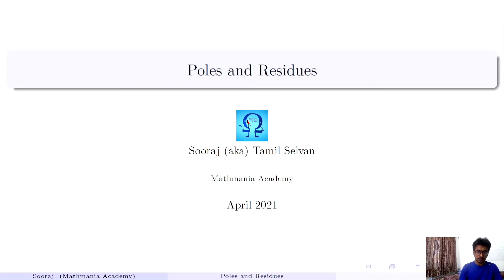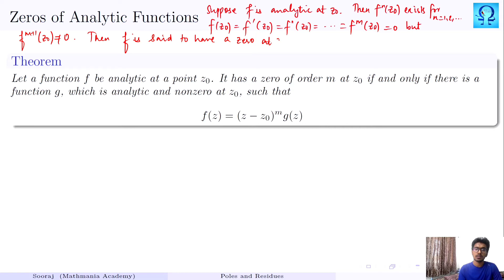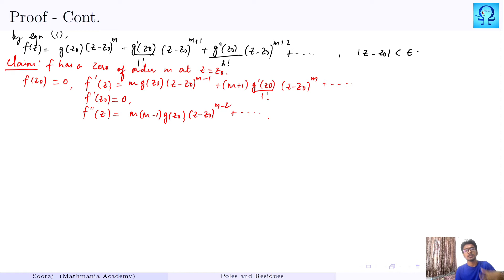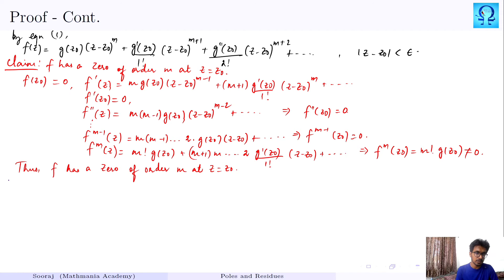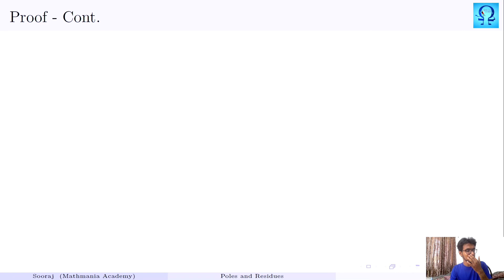Zeros of an Analytic Function 1 - Lec 10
The definition and a theorem is discussed.